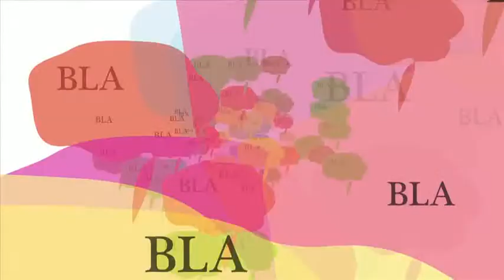Miradas del Delta: ¿Cuál es la estación del año que mas te gusta?